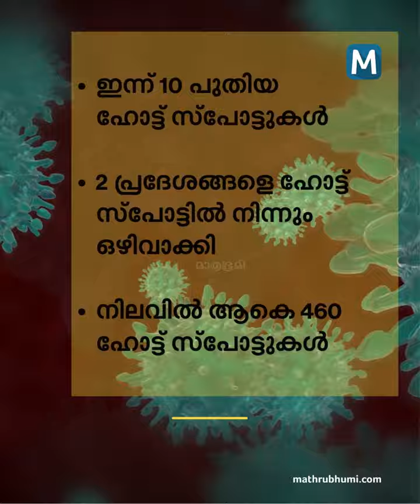കേരളത്തില്‍ രോഗവ്യാപനം രൂക്ഷം; ഇന്ന് 18,257 പേര്‍ക്ക് കോവിഡ് | Mathrubhumi.com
കേരളത്തില്‍ ഇന്ന് 18,257 പേര്‍ക്ക് കോവിഡ് സ്ഥിരീകരിച്ചു. എറണാകുളം 2835, കോഴിക്കോട് 2560, തൃശൂര്‍ 1780, കോട്ടയം 1703, മലപ്പുറം 1677, കണ്ണൂര്‍ 1451, പാലക്കാട് 1077, തിരുവനന്തപുരം 990, കൊല്ലം 802, ആലപ്പുഴ 800, ഇടുക്കി 682, പത്തനംതിട്ട 673, കാസര്‍ഗോഡ് 622, വയനാട് 605 എന്നിങ്ങനേയാണ് ജില്ലകളില്‍ ഇന്ന് രോഗ ബാധ സ്ഥിരീകരിച്ചത്.